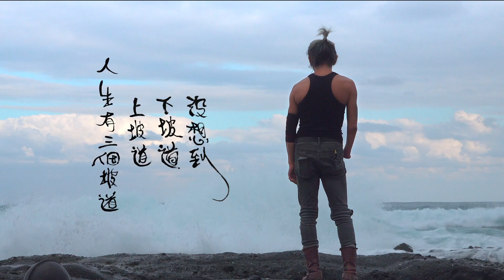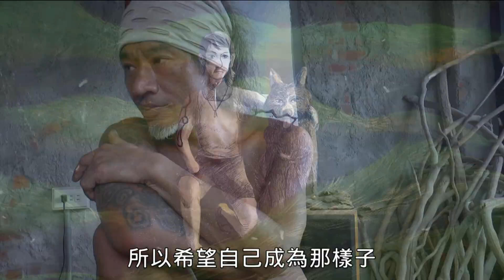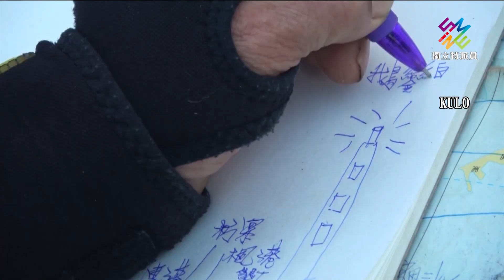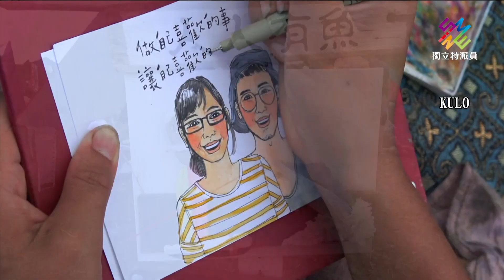到民宿打工換宿，思考人生新方向。｜KULO｜公視 獨立特派員 第763集 20220817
KULO是一個斷了右手掌的民宿主人，有一年他跟自己承諾，展開走路環島的旅程。沒想到這個從一個人開始的旅程，十幾年來，不但療癒了他自己，還承接起許多年輕人的生命故事。許多人到KULO的民宿打工換宿，跟著他走路環島，成為全台最狂野瘋市集的活動志工。導演連楨惠花了六年時間記錄，一起來看他們的故事。